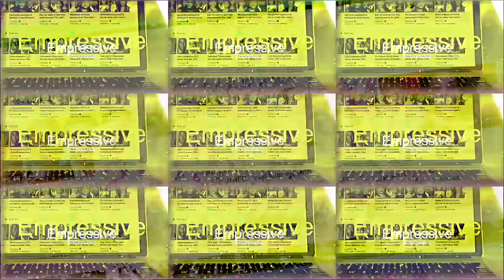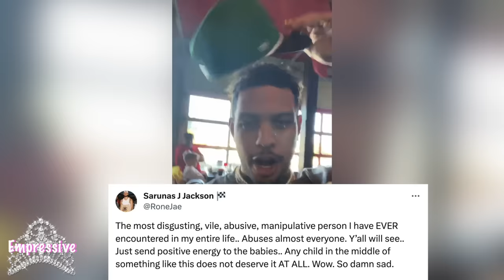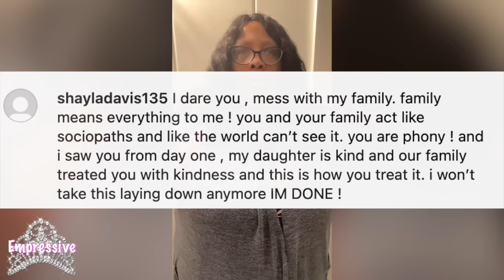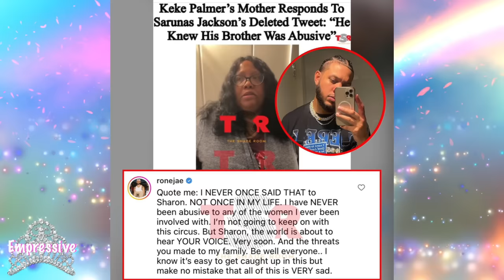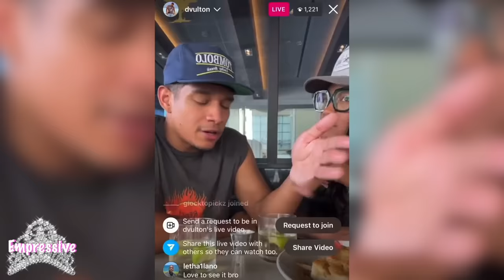Keke Palmer's EX Darius is DANGEROUS! Keke files for RO and full custody | Sarunas vs Keke's mother